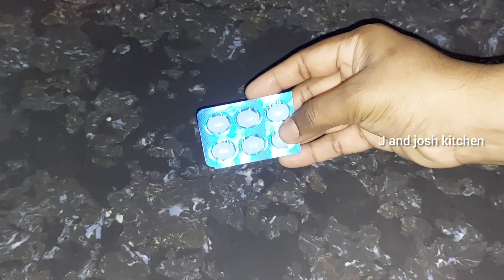என்னது மாத்திரை மட்டும் இருந்தா போதும் sink பளப்பளனு புதுசா மாறிடுமா‼️@Jandjoshkitchen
பயன்படுத்தாத மாத்திரை வைத்து உப்புக்கறை படிந்த sink-க புதுசு போல மத்திடலாம்